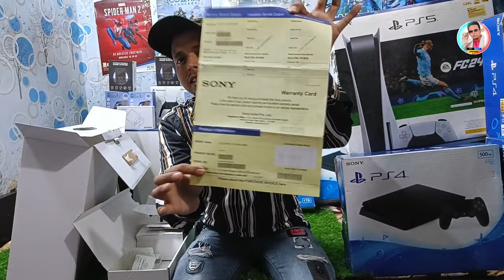Second hand PS5 Game Loaded 💥PS4 Slim PS4 Pro Jailbreak R35S/R36S/Retro Gaming Console Delhi market🔥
Hello Gyes kese ho mere game ke deewano..🙏

if you have any query for buying PlayStation gaming console PS2, PS3 PS4 PS5 Xbox Nintendo switch psp ps vita for any console and Every help...msg on whatsapp 👍

what's app

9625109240 what's app only not calling

My previous best videos link..👇👇

1- PS4 slim Price in Delhi I Cheapest PS4 Market in Delhi Playstation Price in Delhi | PS4 Pro jailbreak

2- PS4 VS PS5💥 buying in 2023 कोन सा लेना चाहिए🤔| PS5 Jailbreak News/ PS5 slim,Pro Release date Reveal

6- Second hand PS3 buying guide

7- Ps vita price and Hidden features

8- GTA V On Mobile🔥|| Finally मोबाईल मैं खेलों GTA V💥 (NO CLICKBAIT) Mobile Gamers के लिए बड़ी खुशखबरी😊

Title: Not For Nothing by Otis McDonald Genre and Mood: Hip Hop & Rap + Funky

Your quarry solved 👇👇👇👇👇...

PS5 Flipkart sale
ps5 Flipkart deals 2024
ps5 Amazon price
PS5 Flipkart price
PS5 sale on Flipkart
PS5 FIFA 24 Bundle
PS5 new year 2024 offer
PS5 2024 price
PS5 call of duty bundle price
PS5 emi available
PS5 velentine day offer
PS5 disc version Latest price
PS5 deals again in india
PS5 digital version price
ps5 price in india 2024
PS5 slim price in india
ps5 new year offer
Second Hand PS5
second Hand PlayStation 5
PS5 Jailbreak
PS5 Jailbreak Game loaded
PS5 second Hand games
PS5 Karol Bagh market price
PS5 second hand price
PS5 slim in india
Delhi vlogger Aashu
gaming vlog aashu
PS5 slim unboxing 2024
ps5 slim unboxing review video
PS5 slim game play
PS5 slim price in Delhi
PS5 slim release date in india
PS5 slim setup
PS5 slim price in Dubai
PS5 slim jailbreak
ps5 latest price Delhi market
PS5 price in Delhi market
PS5 used price
PS5 slim price in Karol Bagh market
Delhi vlogger Aashu
PS5 jailbreak price
PS5 jailbreak release date
PS5 60 game loaded
ps4 used game
R35S unboxing review
r3s6 price in Delhi market
r3s6 price Amazon
psp market Delhi
R36S online price
R35S price in 2024
PS5 used game
second hand gaming console
pre-owned Gaming Console
PS4 pro jailbreak price
PS4 slim jailbreak price
PS4 70 game loaded
gaming vlog aashu
PS4 120 game loaded price
cheapest PlayStation festival sale
PS4 10.00 jailbreak
Delhi vlogger Aashu
PS4 pro unboxing 2024
PS4 pro second hand price
PS4 Gaffar market price
Delhi Vlogger Aashu
bulbul ka bcha
meri jaan
Delhi vlogger Aashu
lajpat rai market Chandni chowk
PS4 Karol Bagh Market
Delhi vlogger Aashu
ps vita slim enso jailbreak price
PlayStation portal price in india
PlayStation portal price 2024
PS4 used game
PS4 accessories
second hand playstation Console
Samurai corner Karol Bagh Market
games marche shop Gaffar market
aashu malik gaming video
bulbul ka bccha
ps4 second hand latest price
ps4 second hand price in Palika bazaar
ps4 second hand price in india
ps4 second hand price in mumbai
ps4 second hand price in lajpat rai market